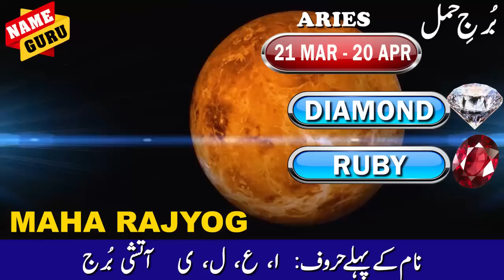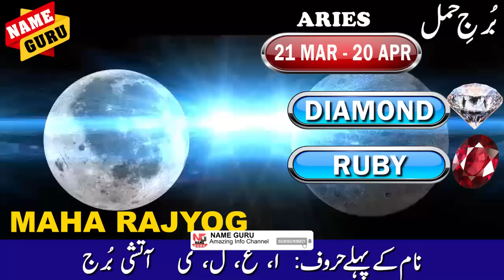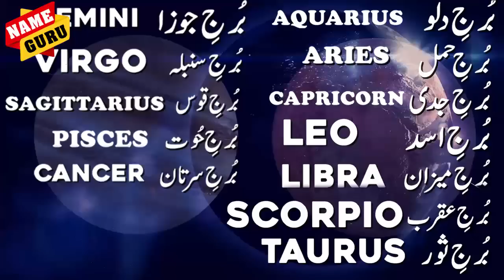RETURN Of MAHA RAJYOG AFTER 50 YEARS | ARIES TO PISCES